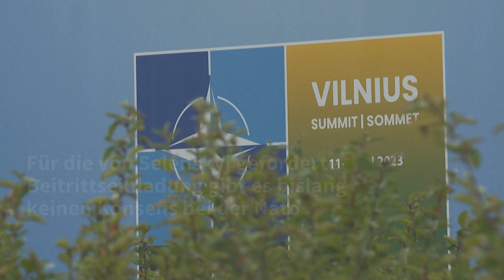Hohe Erwartungen in Kiew an den Nato-Gipfel | AFP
Die Ukraine strebt eine Mitgliedschaft in der Nato an. Auf dem Gipfel in Litauen will der ukrainische Präsident Wolodymyr Selenskyj dafür werben. Viele seiner Landsleute unterstützen ihn in dem Vorhaben, wie eine Straßenumfrage in Kiew zeigt.